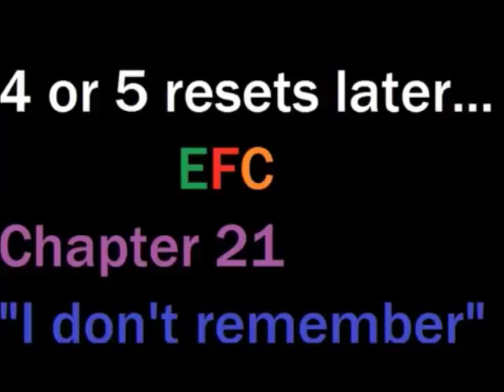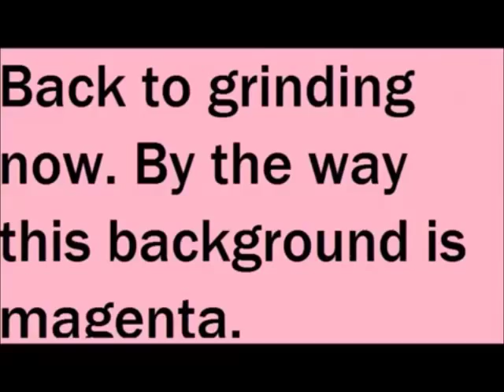Fire Emblem GBA Part 32 Wonder Twin Powers, Go!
Sub Title: Or as Jake calls it. Incest.

Noel has returned to Eternal Flame. With his return he has brought up one of nintendo's finests series since the late 80's. But were not doing that game instead were doing the 7th game which is also the first one released in America. Now shall we go on a Bizzare Adventure?